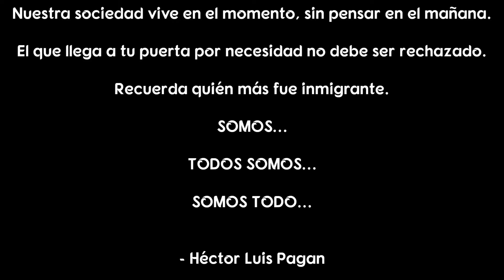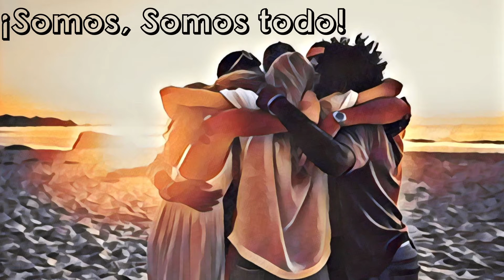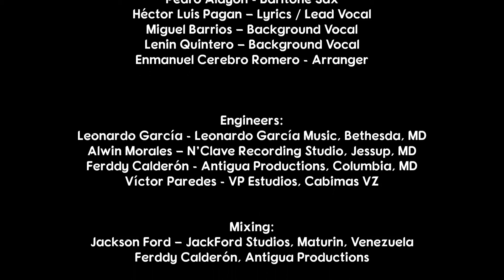Dominique Patrick Noel - Somos (Feat. Hector Luis Pagan) [Official Video]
DOMINIQUE PATRICK NOEL
DOPANO MUSIC (2020)